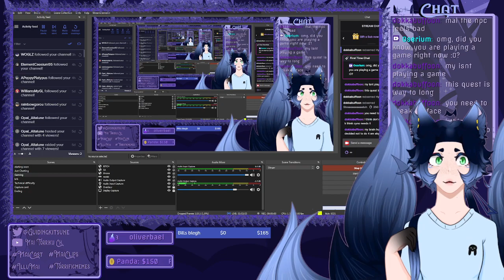[ENVTUBER] MORE Sumeru story??? | genshin impact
im hella behind dont mind me